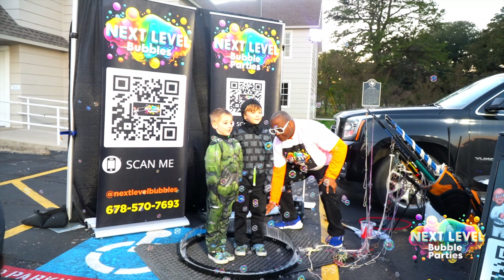Ash Creek Baptist Church Annual Fall Festival 2023